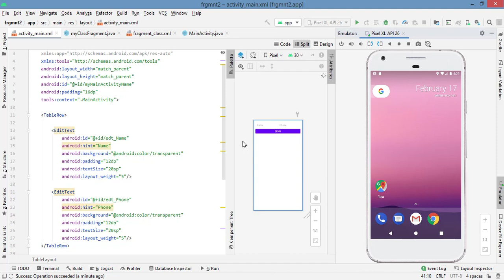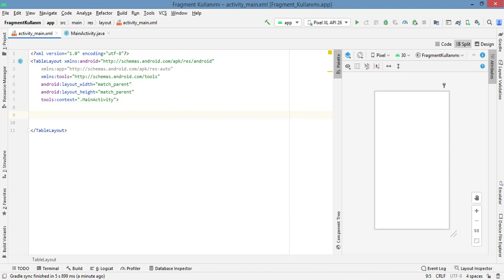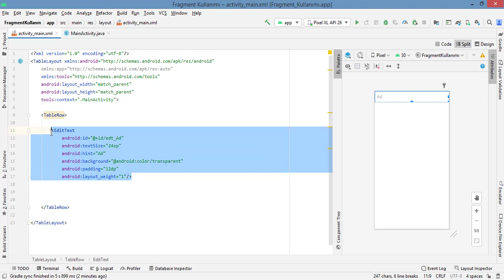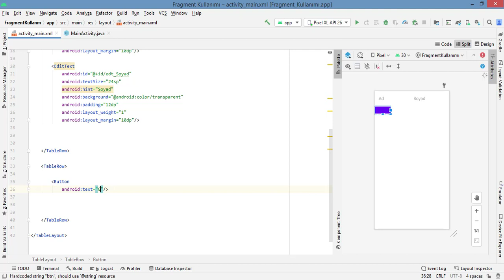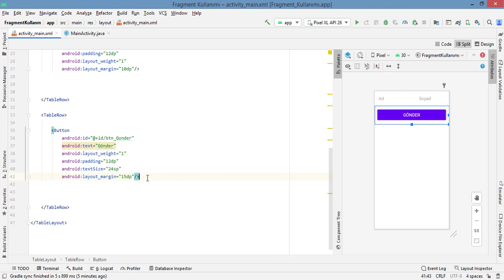Android Studio Dersleri 2021 Ders 65: Fragment (Çerçeve) Part I